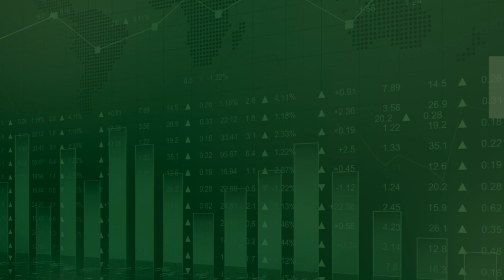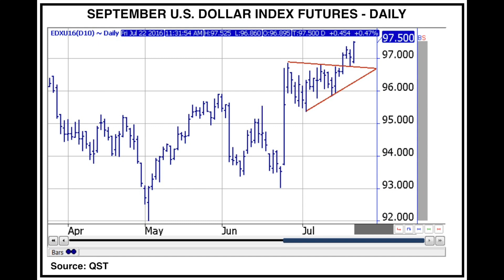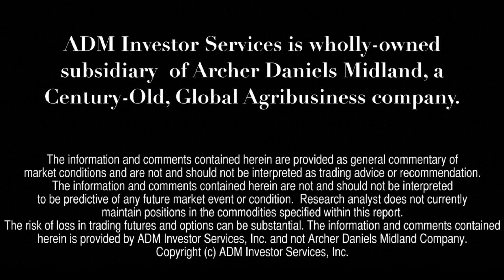ADMIS Today July 22, 2016 - Weekly Market Review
This video highlights what futures markets were trending this week with commentary by Steve Freed and Alan Bush; ADMIS Research Team and moderated by Kurt Johnson; Business Development for ADMIS.